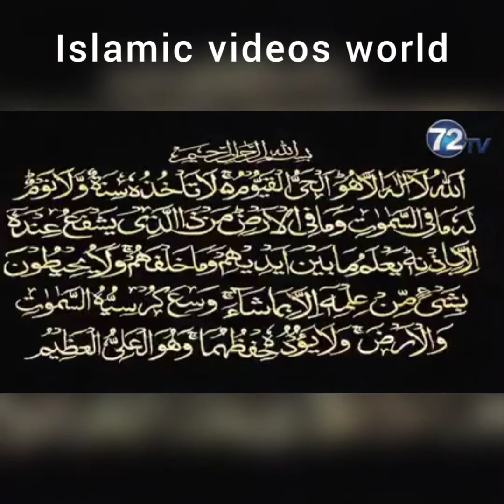Tariq Jameel Very Emotional Bayan Old Bayan